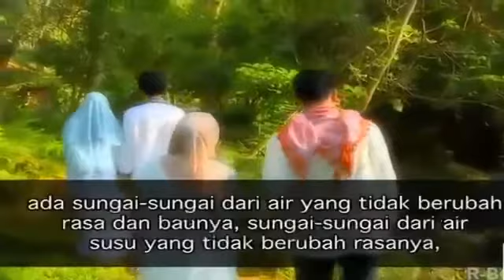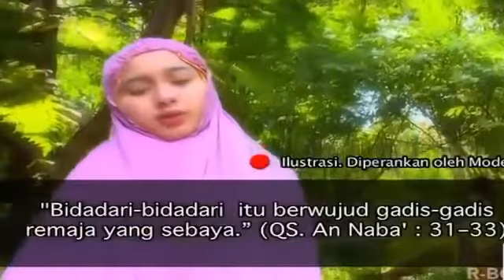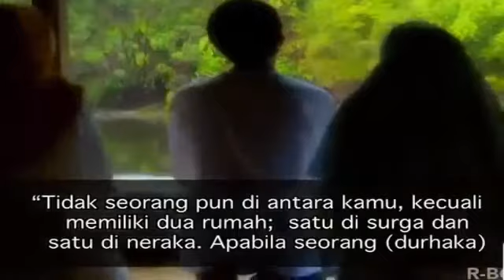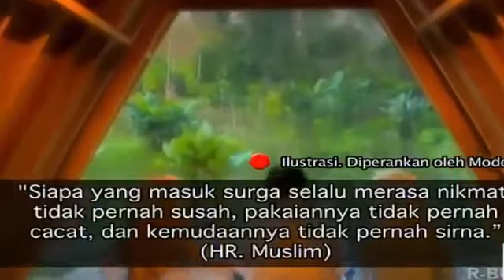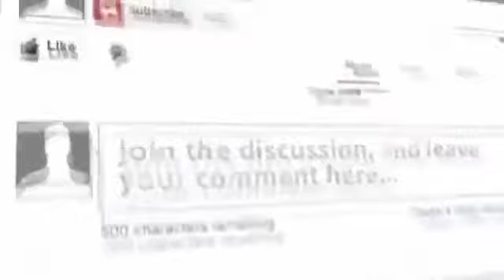SUBHANALLAH!! PINTU SURGA DiBuka Tujuan Akhir Perjalanan Manusia Khazanah Trans7 JULI 2016